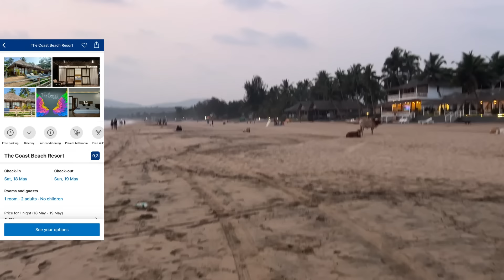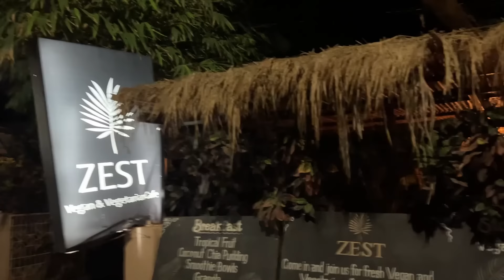НАМЕРИХМЕ СИ ПРИКАЗНО МЕСТЕНЦЕ🛖🇮🇳| Еп.5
Здравейте и добре дошли в моя канал. Казвам се Дора и правя видеа, чрез които ще ви разведа из България и света.

В тази поредица ще ви взема с мен в Индия!

Приятно гледане!

✔️ Ако видеата ви харесват и желаете да ме подкрепите, може да го направите тук: